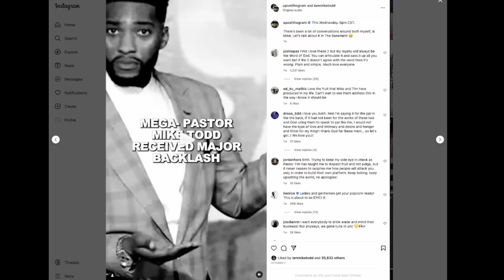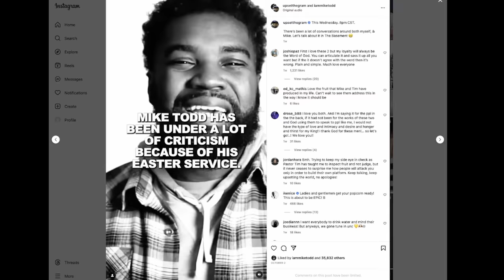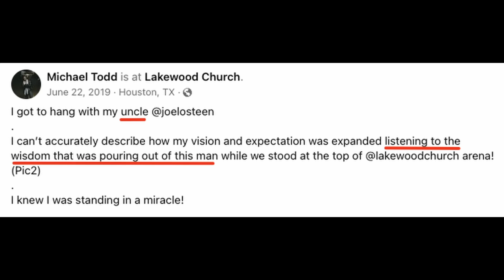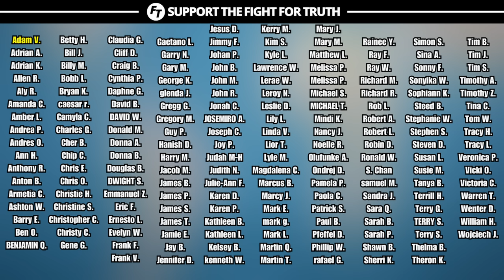Pastor Michael Todd Called Me Out!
SOURCES:

[NOTE: Citing a source does NOT necessarily mean that we agree with everything said or done by any of these organizations/individuals (and vice versa). Please exercise discernment in what content you consume and what you believe.]

[NOTE: Offering a resource does NOT necessarily mean that we agree with everything said or done by any of these organizations/individuals (and vice versa). Please exercise discernment in what content you consume and what you believe.]